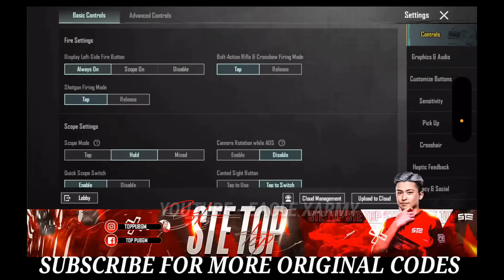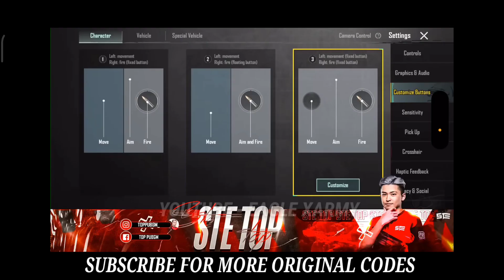UPDATE 2.6 | STE TOP SENSITIVITY | TOP SENSITIVITY CODE | STE TOP CONTROL CODE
STE TOP
CONTROL CODE
AND

Cover Topics :-
1. Ste top sensitivity
2. Top sensitivity code
3. Ste top control code
4. Top layout code
5. Top  control code
6. Ste top new sensitivity

MORE COVER TOPICS:-